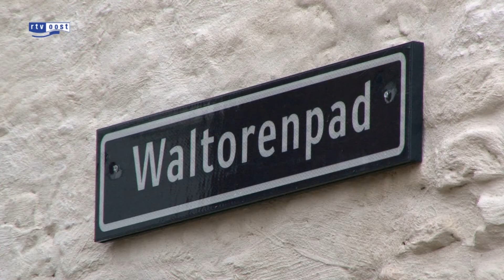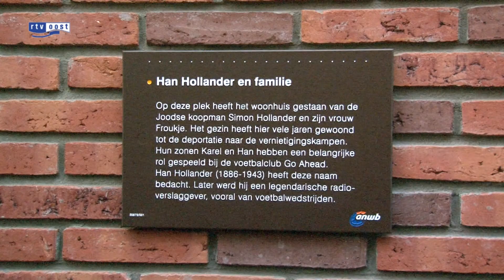Nieuw herdenkingsbord Han Hollander in Deventer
De legendarische sportverslaggever Han Hollander heeft opnieuw een gedenkplaat gekregen in de Walstraat in Deventer.

Op de plek van zijn oude woning in de Walstraat zat vroeger al een gedenkplaat, maar de woning werd omstreeks 2008 gesloopt om een doorgang te krijgen van de Walstraat naar het Boreelplein. De nieuwe plaquette is gemaakt in opdracht van het Etty Hillesum Centrum.